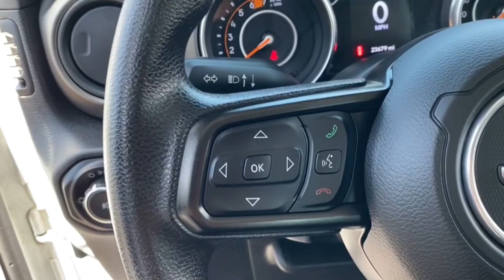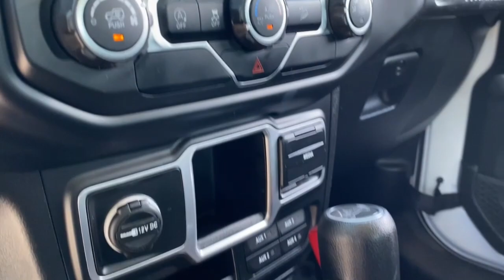2018 Jeep Wrangler Phoenix, Scottsdale, Peoria, Tempe, Gilbert, AZ N30076BB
Bright White Clearcoat [LISTING TYPE] 2018 Jeep Wrangler available in Phoenix, Arizona at Pinnacle Nissan. Servicing the Scottsdale, Peoria, Tempe, Gilbert, AZ area.
2018 Jeep Wrangler Unlimited Sport - Stock#: N30076BB - VIN#: 1C4HJXDN1JW296188

Pinnacle Nissan
7601 E Frank Lloyd Wright Blvd

Clean CARFAX. Odometer is 10384 miles below market average! Bright White Clearcoat 2018 Jeep Wrangler Unlimited Sport 2.0L I4 DOHC 4WDbrbrbrAwards:br  * 2018 KBB.com 10 Most Awarded BrandsbrbrWe provide 145 point inpection on all our used vehicles. It's our mission to faithfully serve our Phoenix-area friends and neighbors, including folks in Sun City, Avondale, Glendale, Scottsdale, Cave Creek, Mesa and Tempe.